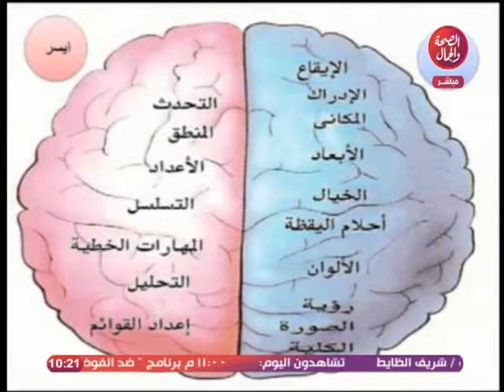الإنسان والعلم | الظايط يفتح ملف المخدرات الموسيقية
تقديم | شريف الظايط - باحث علمي

قناة_الصحة_والجمال# برامجنا